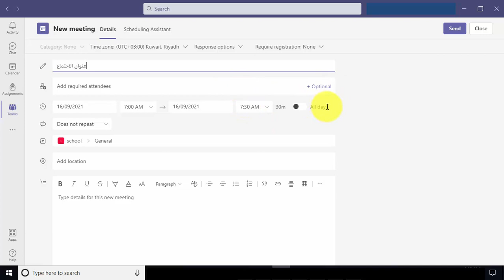كيف تتحكم بالكاميرا والتسجيل التلقائي للاجتماعات في مايكروسوفت تيمز Microsoft Teams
شرح مبسط
لكيفية التحكم بالكاميرا والتسجيل التلقائي المباشر للاجتماعات في مايكروسوفت تيمز
Microsoft Teams
مايكروسوفت تيمز